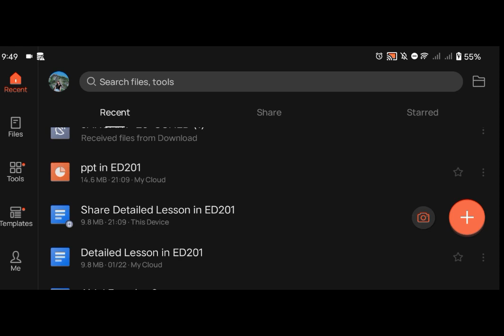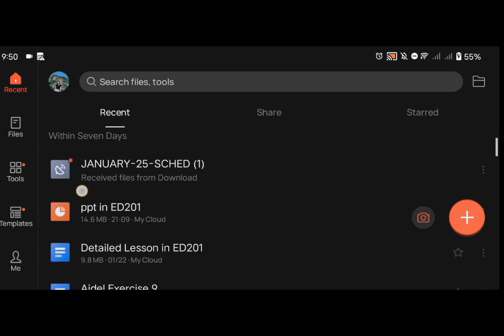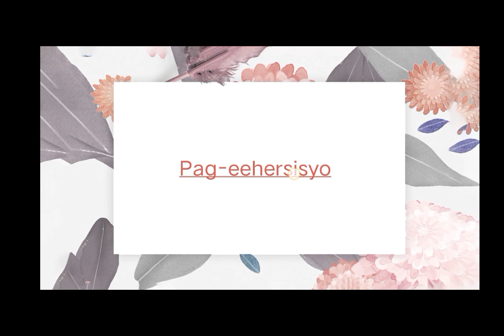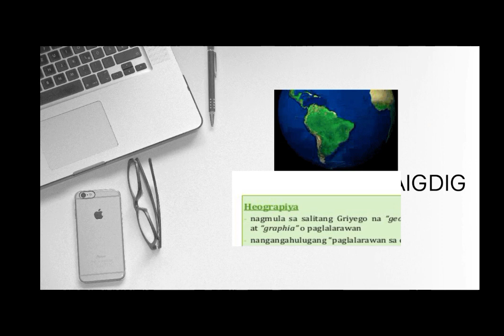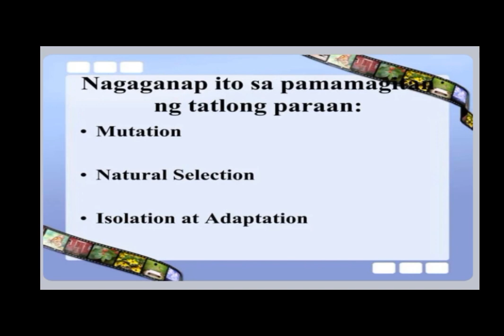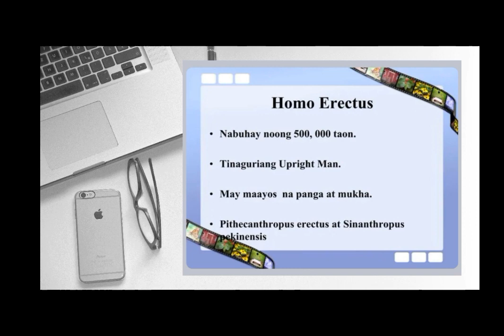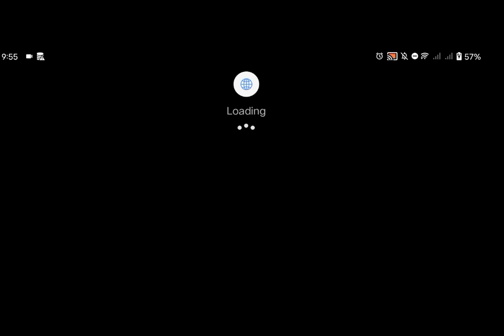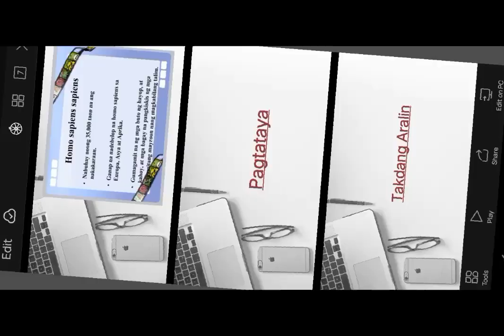March 1, 2023